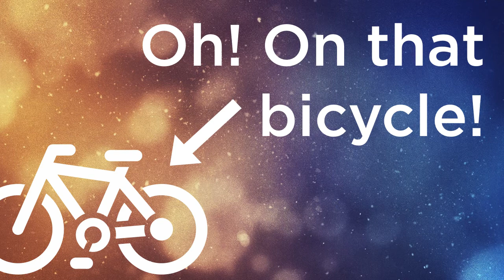The Weird and Wonderful Dutch: The Bicycle